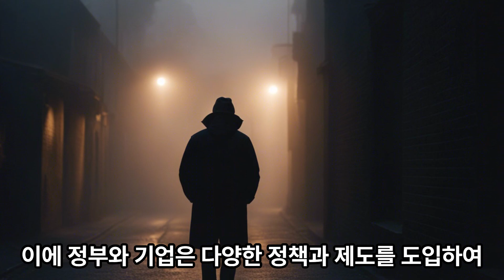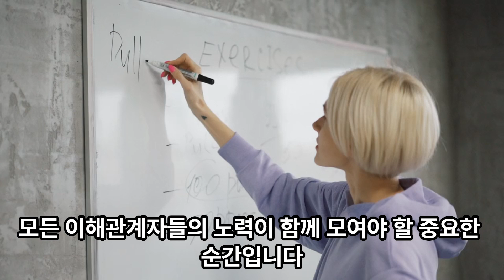대한민국의 출산율 급락, 20년뒤 소멸국가 확률 1위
대한민국의 출산율 급락, 세계가 주목하는 이슈

2024년 한국의 합계출산율은 0.8명으로 사상 최저치를 기록했습니다. 이는 OECD 국가 중 최저이며, 세계적으로도 매우 낮은 수준입니다. 한국의 출산율은 1970년대 중반 이후 지속적으로 감소하고 있으며, 최근 몇 년 동안 급격히 감소하는 추세입니다.

원인

한국 출산율 급락의 원인은 다양하지만, 주요 원인으로는 다음과 같은 것들이 있습니다.

경제적 어려움: 높은 청년 실업률, 주택 가격 상승, 교육비 부담 등 경제적 어려움으로 인해 결혼과 출산을 망설이는 사람들이 많습니다.
여성의 사회 진출: 여성의 사회 진출 증가로 인해 결혼과 출산 시기를 늦추는 여성들이 많습니다.
육아 부담: 육아 비용이 높고, 육아 시설 부족, 양육 문화 등 육아 부담이 커서 출산을 꺼리는 사람들이 많습니다.
미래 불안: 사회 불안, 환경 문제, 기후 변화 등 미래에 대한 불안감으로 인해 출산을 망설이는 사람들이 많습니다.
영향

출산율 급락은 한국 사회에 심각한 영향을 미칠 수 있습니다. 주요 영향으로는 다음과 같은 것들이 있습니다.

인구 감소: 인구 감소는 노동력 부족, 사회 안전망 약화, 경제 성장 둔화 등 다양한 문제를 야기할 수 있습니다.
고령화 사회: 고령화 사회는 의료 비용 증가, 사회 복지 부담 증가 등 사회 경제적 비용을 증가시킬 수 있습니다.
사회 활력 저하: 출산율 감소는 사회 활력을 저하시키고, 사회 발전을 저해할 수 있습니다.
대응 방안

한국 정부는 출산율 급락 문제를 해결하기 위해 다양한 정책을 시행하고 있습니다. 주요 정책으로는 다음과 같은 것들이 있습니다.

경제적 지원: 청년들에게 결혼 및 출산 지원금을 지급하고, 주택 및 교육비 부담을 경감하는 정책을 시행하고 있습니다.
육아 지원: 육아휴직제도를 확대하고, 어린이집 및 유치원 공급을 늘리는 정책을 시행하고 있습니다.
여성 친화적인 사회 환경 조성: 여성의 경제활동 참여를 촉진하고, 남성의 육아 참여를 확대하는 정책을 시행하고 있습니다.
미래에 대한 불안 해소: 청년들에게 일자리 및 사회 안전망 확대 등 미래에 대한 안심을 줄 수 있는 정책을 시행하고 있습니다.
세계의 관심

한국 출산율 급락은 세계적으로도 주목받는 이슈입니다. 한국은 세계 최초로 합계출산율 1명 이하 시대에 진입한 국가로, 다른 나라들에게 중요한 교훈을 줄 수 있습니다. 한국 정부의 출산율 급락 문제 해결 노력은 다른 나라들에게 참고할 만한 모델이 될 수 있습니다.

출산율 급락 문제는 한국 사회가 해결해야 할 가장 중요한 과제 중 하나입니다. 정부, 기업, 시민 사회가 모두 함께 노력해야만 이 문제를 해결할 수 있을 것입니다.